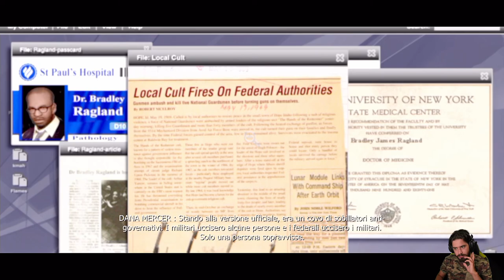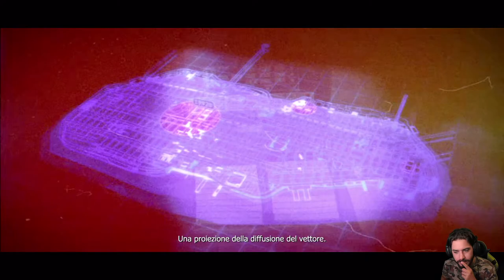Confessioni -10- [Prototype]